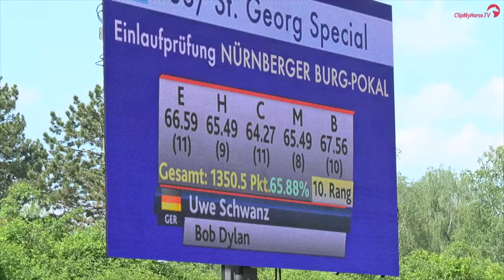Elton John - Krüsterhof Hinnemann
Elton John
gekörter Hengst v. Jazz x Fidermark x Cocktail
*2009
Station: Krüsterhof Hinnemann

Decktaxe: 250€ Anzahlung,

                   650€ Restzahlung bei Trächtigkeit am 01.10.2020

Approved stallion born in 2009
by Jazz x Fidermark x Cocktail
fresh and frozen semen available via:
Krüsterhof Hinnemann
Krüsterhof 1
46562 Voerde